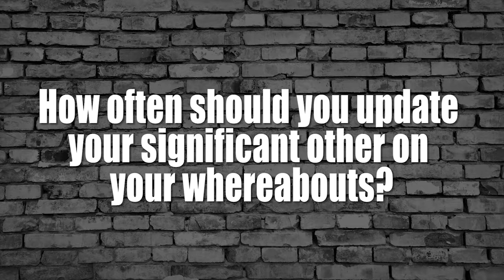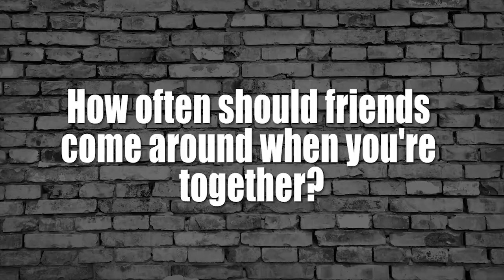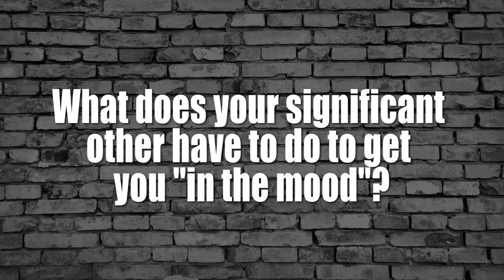The Difference Between Men and Women with comedian Beck Flately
In this episode of the web comedy series, Finding Beck, Beck Flately discusses the difference between women and men.  Take a trip through men and women's differing opinions on certain subjects.  I don't know about you, but we think Beck makes a hot guy.  'Stache for miles.  If you like this silly little show, share it and claim your throne as king (or queen) of discovering hidden comedic genius! Seriously -- Beck needs to start getting paid for this stuff -- even prostitutes don't give away the merchandise for free!

Follow Beck Flately on Twitter @BeckFlately, or on Facebook/Beck.Flately
or if that's not enough for you - there's also a

Beck Flately is a comedian with the web series Finding Beck on YouTube. In this comic episode Beck discusses the difference between men and women and how they approach certain subjects from differing perspectives.  This is one funny video you won't want to miss!

Galleria by Fish N Chips
What's This by Fish N Chips
Grey Goose by Hot Acid Alien Lust Bomb
Bet2 by Serval Attack
Guero by Serval Attack
Turn On by Mega Chill
Balkan Hopik Party by Ali Matthews